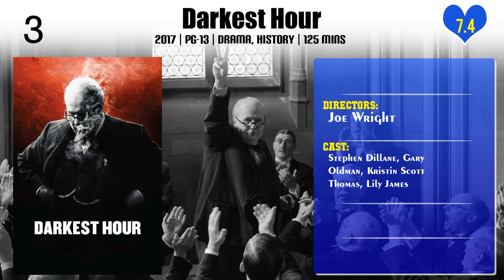Joe Wright | Top Movies by Joe Wright| Movies Directed by Joe Wright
Best Movies of Joe Wright

Find the list of top and best movies directed by Joe Wright
1.The Woman in the Window
2.Pan
3.Hanna
4.Anna Karenina
5.The Soloist
6.Darkest Hour
7.Atonement
8.Pride & Prejudice

Please Comment down your favorite movie of Joe Wright